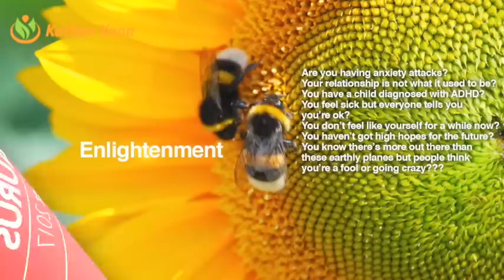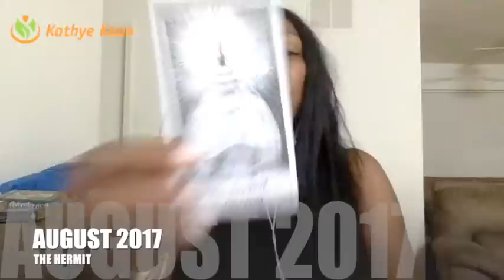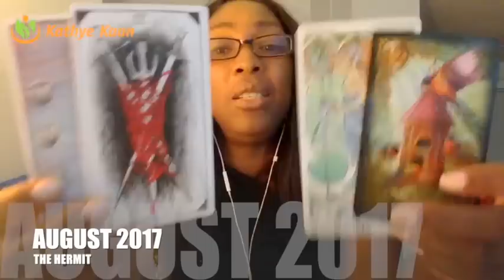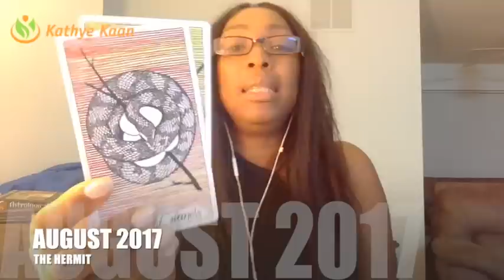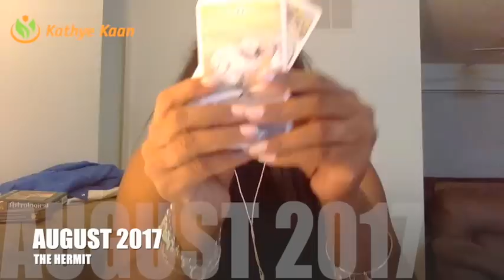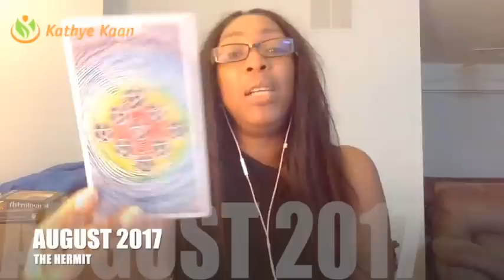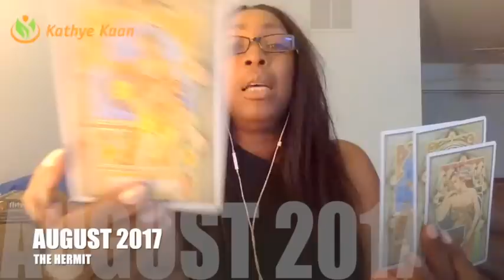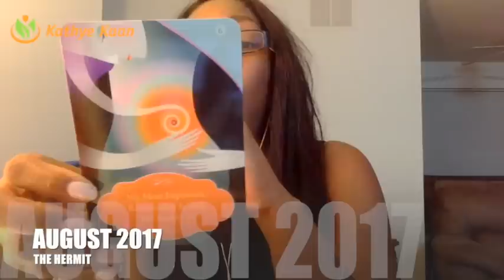TAURUS AUGUST 2017 💝EXPECT TO MEET YOUR SOUL MATE AND TWINFLAME